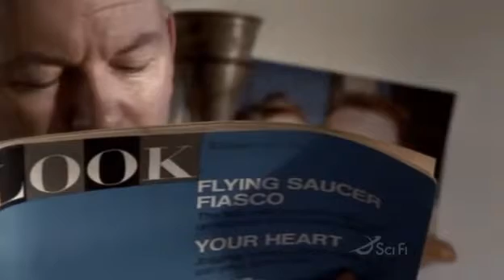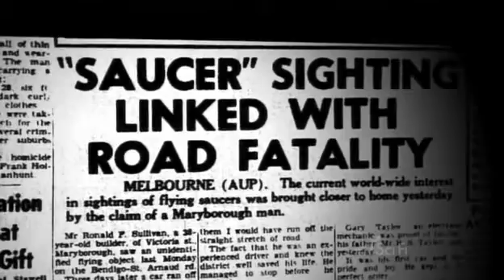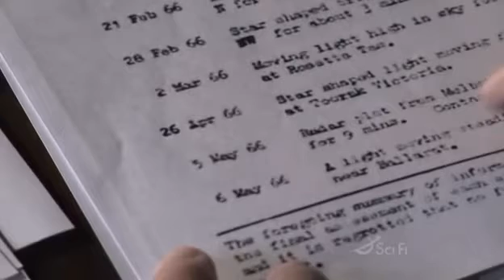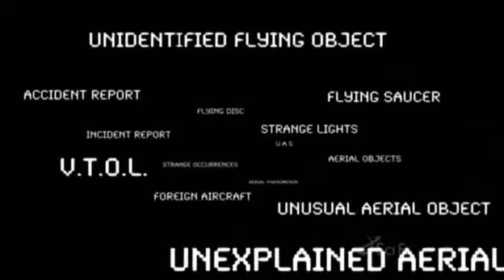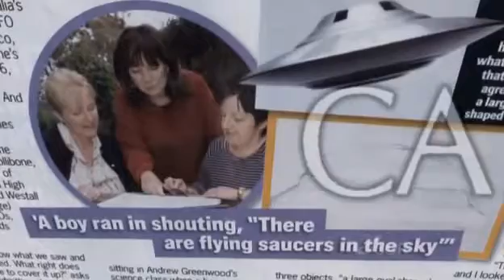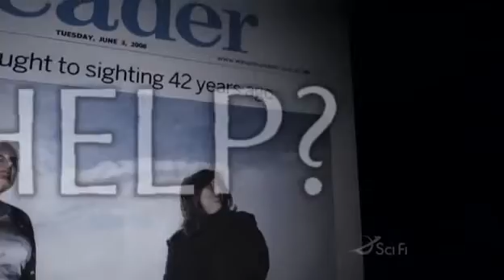"NIBIRU FREEDOM FIGHTER" THE WESTALL UFO INCIDENT PART 4